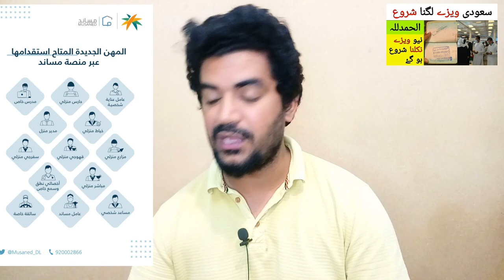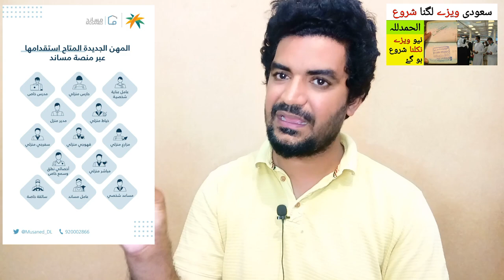Saudi Arabia has Introduced 10 more Visas | Saudi Viso ka E Number nikalna shuru hu gea,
Saudi Arabia Latest Update News today in Urdu and Hindi, Saudi News in Urdu, Today News in Saudi Arabia, Saudi Arabia has Introduced 10 more Visas | Saudi Viso ka E Number nikalna shuru hu gea, saudi arabia visa update news,